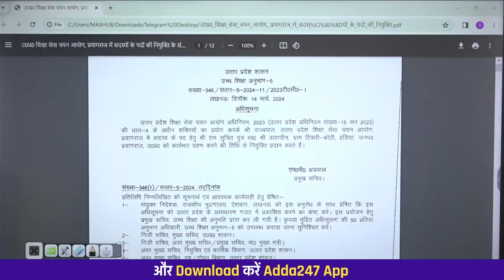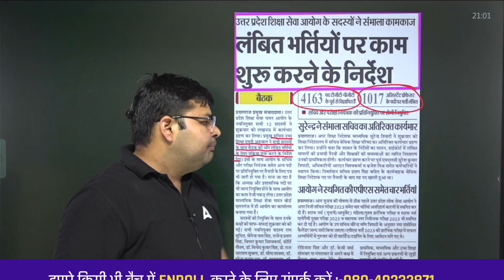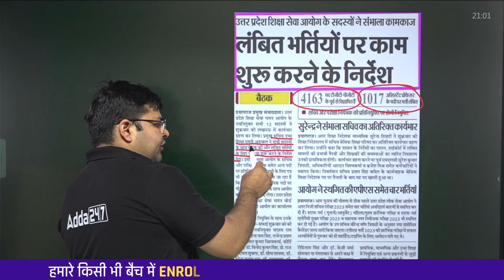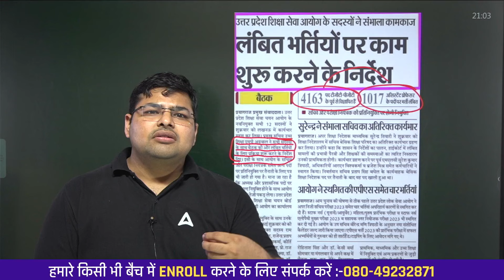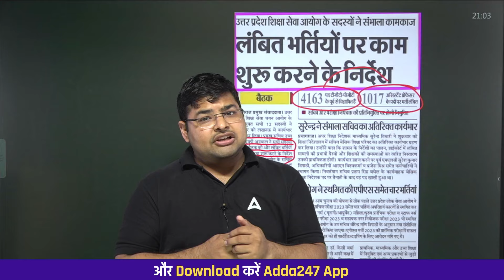UP TGT PGT New Vacancy 2024 | UP TGT PGT Exam Date 2024 | New Update😱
UP TGT PGT New Vacancy 2024 | UP TGT PGT Exam Date 2024 | New Update😱 | UP TGT PGT Vacancy 2024 | UP TGT PGT Exam Date 2024 | TGT PGT Vacancy 2024 | UP TGT PGT | New Teacher Vacancy 2024